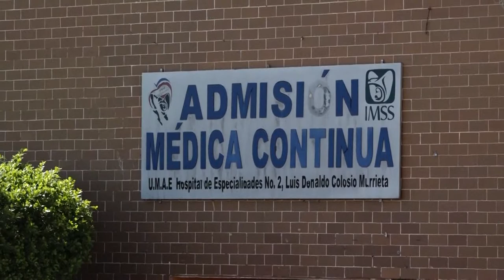001 ELVIA 060619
Elvia se contagia con una bacteria al interior del IMSS
Hace una semana fue golpeada con un bat en la cabeza en Navojoa